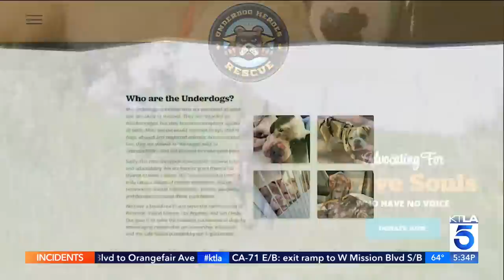Man arrested for tossing, abandoning dog in Riverside County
A man who was caught on video tossing his dog over a fence at a cell tower in Riverside County has been arrested. Shelby Nelson reports for the KTLA 5 News at 5 on Jan. 13, 2023.